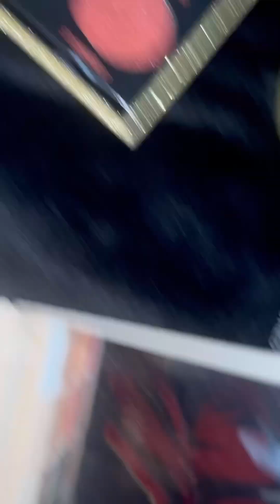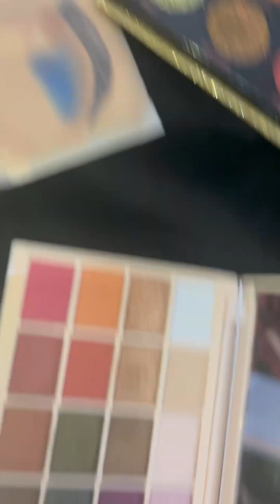Easy make-up look